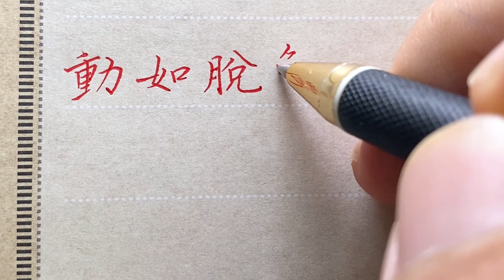這些生肖工作時積極主動，獨處時修身養性，你是這樣嗎？老人言